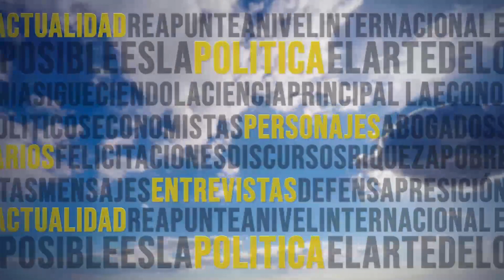AEROMUNDO 18 12 2022